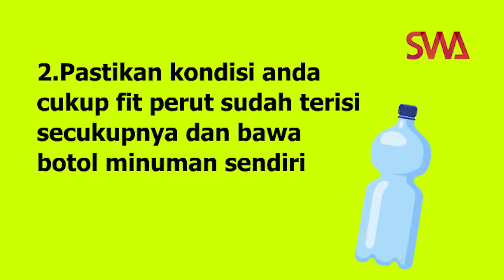Berolahraga di Ruang Publik Terbuka di Masa Pandemi Covid-19